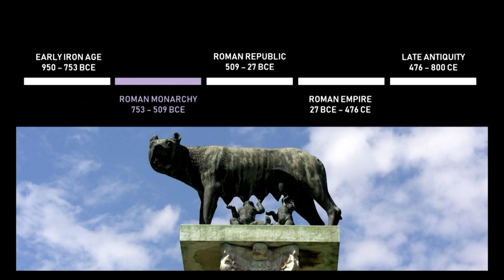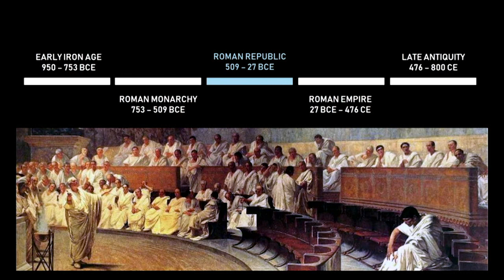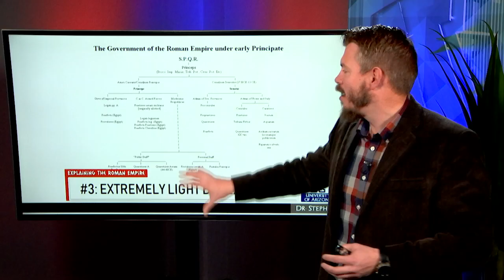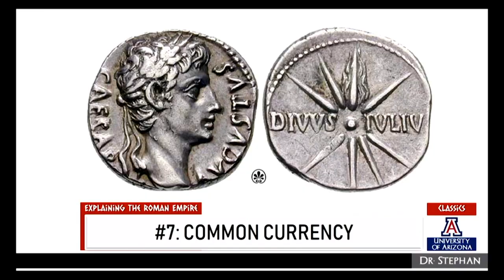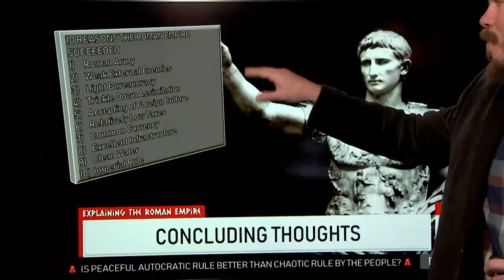Lecture 5.6: Explaining the Roman Empire